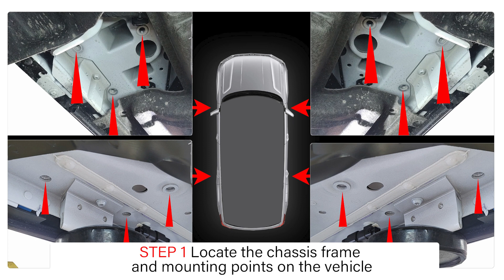Broadfeet® OE Style Running Boards for Land Rover Range Rover P530 Long Wheel Base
How to Install. Broadfeet® OE Style Side Step Running Boards for Land Rover Range Rover P530 Long Wheel Base. Installation Reference, Video Manual, Step by Step Guide.

Product SKU: SBRR-894LWB-74, SBRR-894-74-LWB

Broadfeet Motorsport Equipment, LLC.